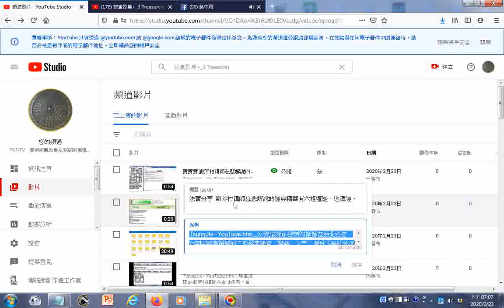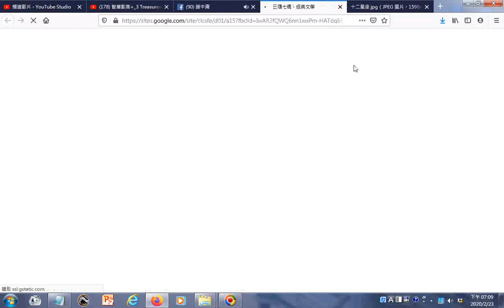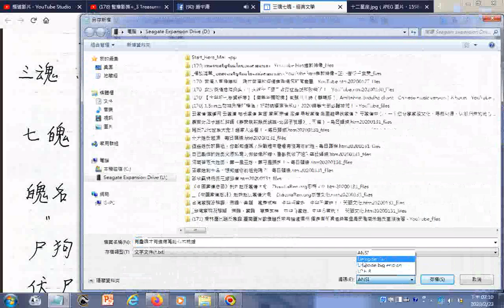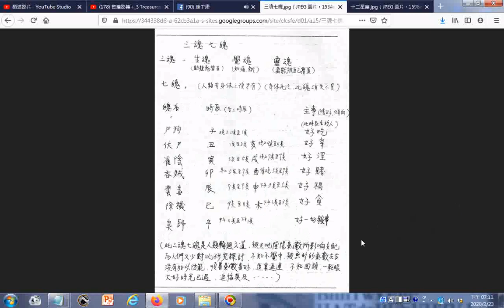20200223FB臉書直播實況螢幕錄影含分享寶貴資源含十二星座個性資料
直播網址 西洋十二星座性格傾向